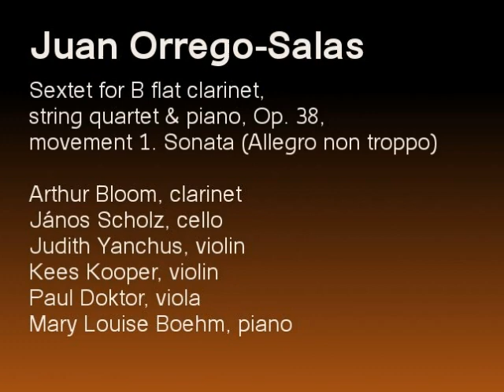Orrego-Salas-Sextet for B flat clarinet string quartet & piano-movement 1.wmv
Juan Orrego-Salas: Sextet for B flat clarinet, string quartet & piano, Op. 38, movement 1. Sonata (Allegro non troppo)

Judith Yanchus, violin
Paul Doktor, viola
Mary Louise Boehm, piano
Arthur Bloom, clarinet
Janos Scholz, cello
Kees Kooper, violin

For this piece I chose paintings by one of my favorite artists, Roberto Matta, who, along with the composer, is also from Chile.